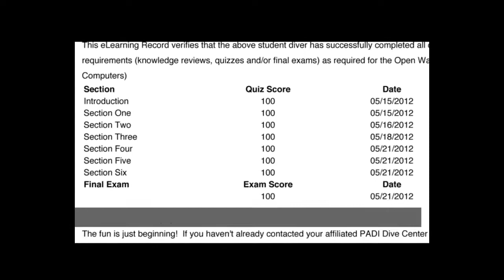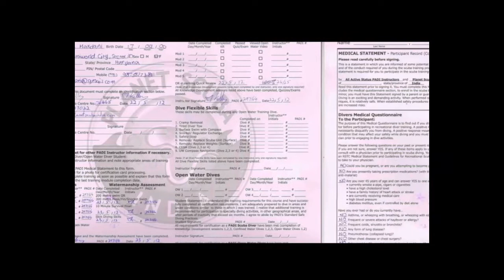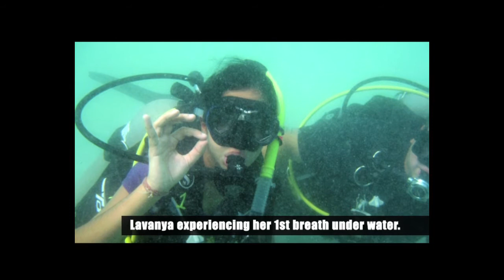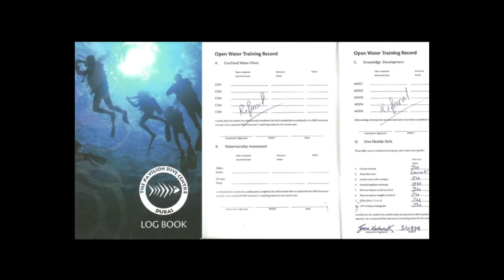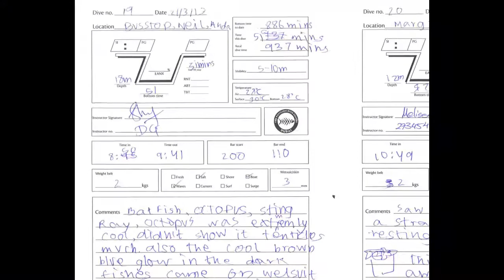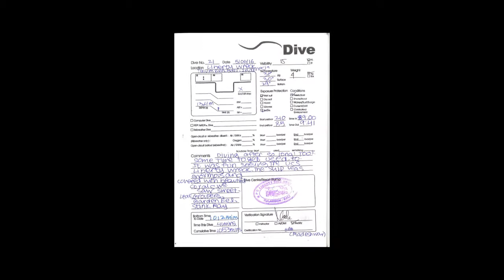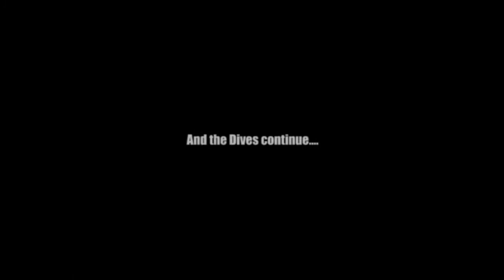India's Youngest Female Scuba Diver Lavanya Makdani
Lavanya Makdani, India's youngest female scuba diver with PADI certification. Have been diving since 2012, across Dubai, Andamans, Goa and Bali, Indonesia.